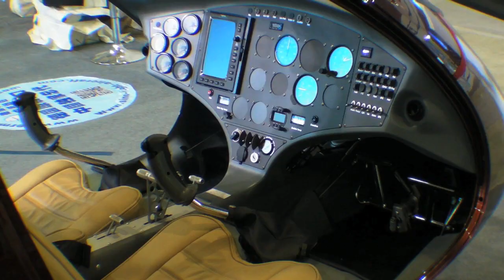Autogyros at China's Xi'an Aviation Trade Show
In Europe, autogyros are a mainstay in the recreational aviation market and the same trend may develop in China. In this exclusive report from the Xi'an general aviation show, AVweb's Tim Cole reports that autogyros may be uniquely suited to China's developing GA market.